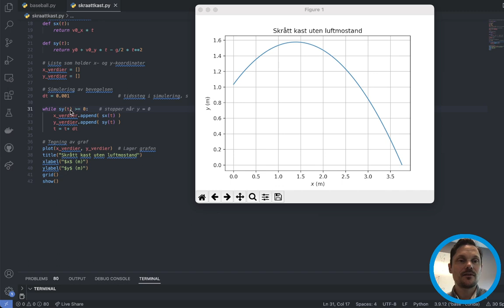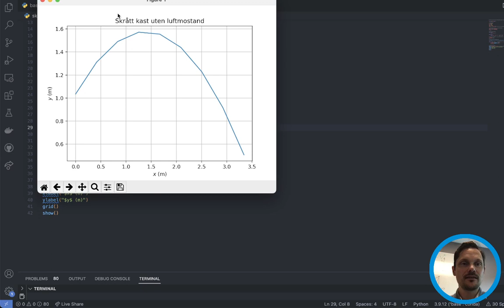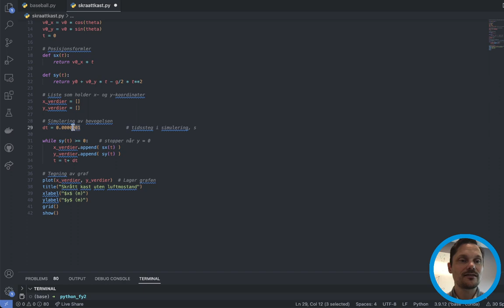Skrått kast uten luftmotstand Del 1 (Fysikk 2)